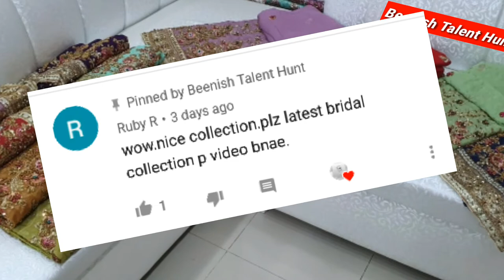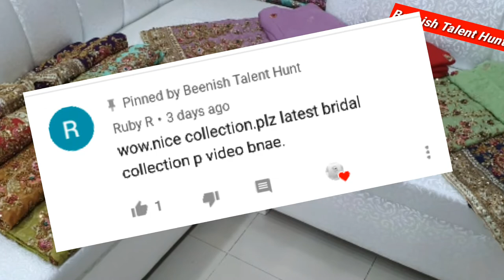Simple & Stylish Party Wear Designer Dresses Ideas for Girls & Women 2019/2020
Hi guys,
Welcome back to a new tutorial of Bridal Dress Designg Ideas, Stunning & Beautiful Designer Outfits/Party Wear Dresses Designs 2019/2020. These re Simple & Stylish Party Wear Plain Fabric Designer Dresses Ideas 2019/19/20. Uh can order these Bridal Wear Dresses Online On Our Facebook Page. Link is given Below. If want to order on WhatsApp then uh can message at